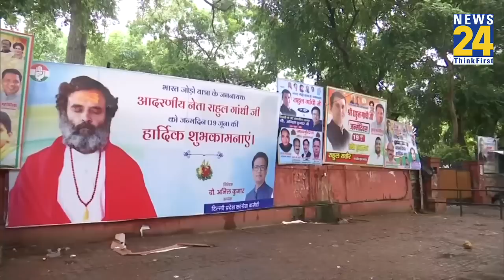40 लाख पोस्ट ऑफिस में, शेयर्स में लगाए 5 करोड़, आखिर कितनी है Rahul Gaddhi की Networth! | News24